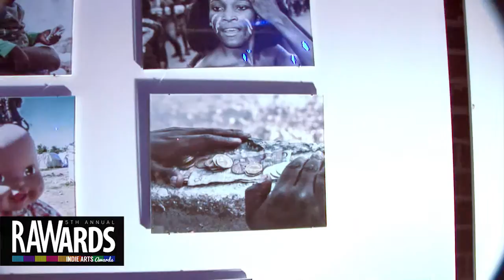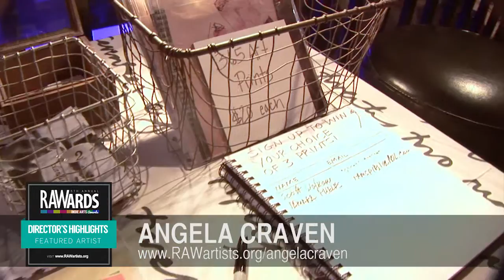ANGELA CRAVEN at RAW:Denver RAWards 12/05/2013